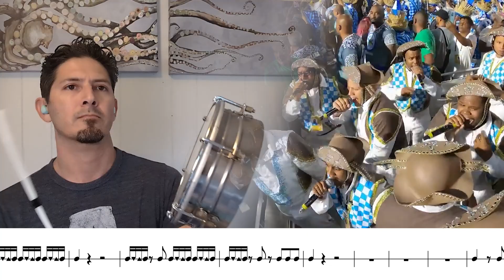Vila Isabel 2023 - Tamborim com Partitura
Unidos de Vila Isabel 2023. Tamborim design.
Vila Isabel were third place in this years Carnival.